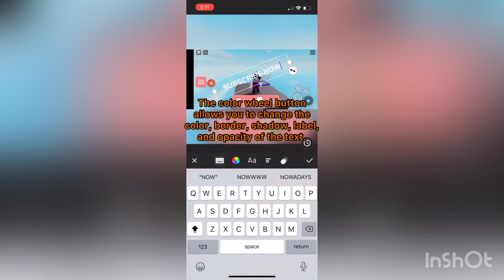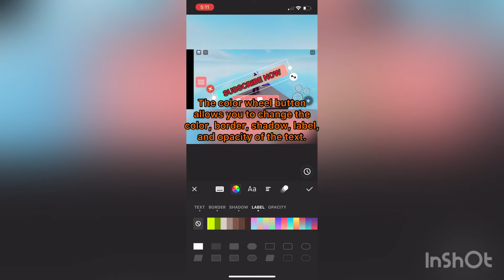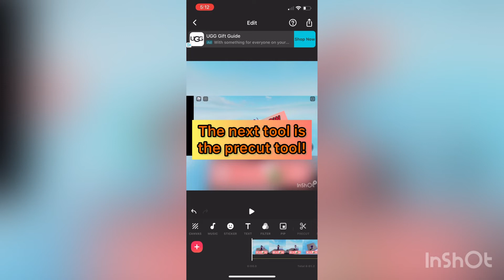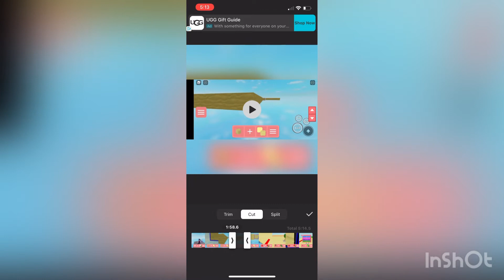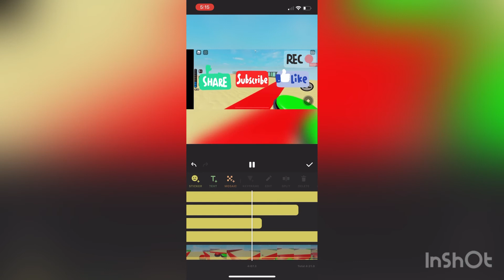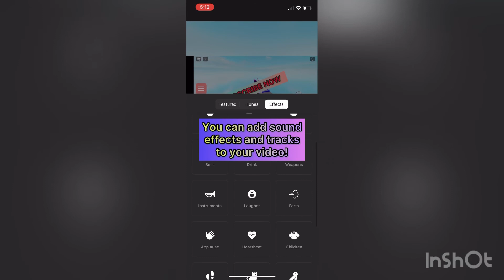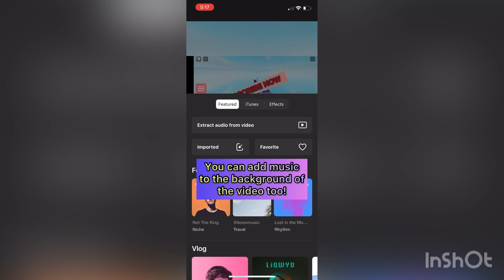How to make good Roblox videos with INShot! (INShot tutorial)